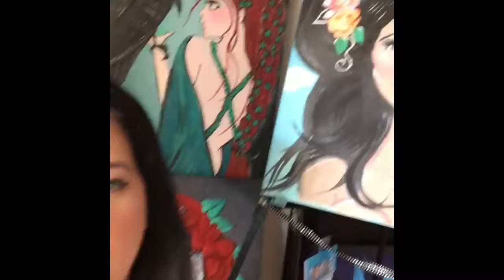Painting a woman's face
In this video I am painting an original piece of artwork with acrylic on 16x20 canvas. Timelapse video of painting a womans face

 We are a Husband and Wife Artist couple that draw caricatures and sell our Original Art and merchandise. We have drawn at dozens of festivals, art shows, weddings and parties in different cities all over while camping in our van. We have expanded from caricatures and now sell our Original Paintings and Art on merchandise for all to enjoy. Join us on our travels.